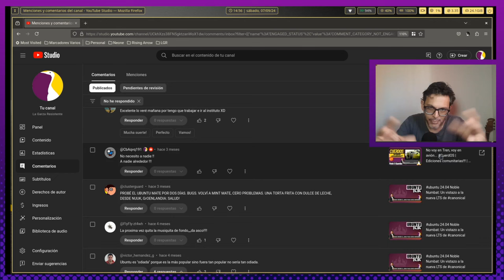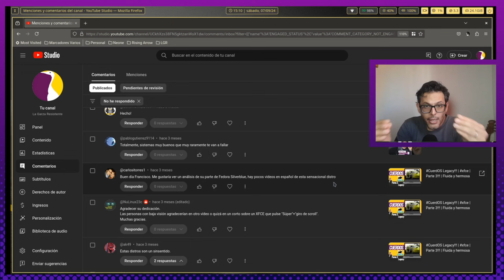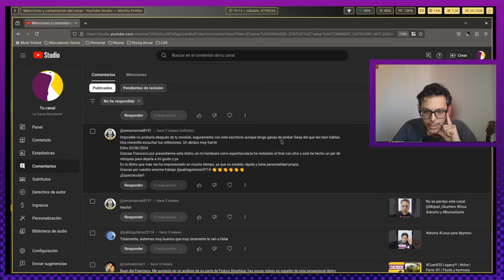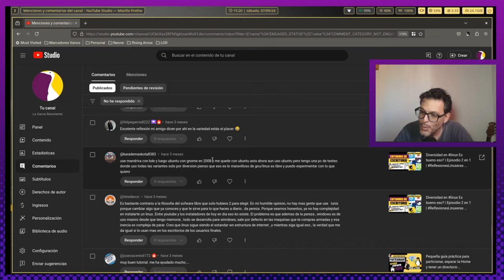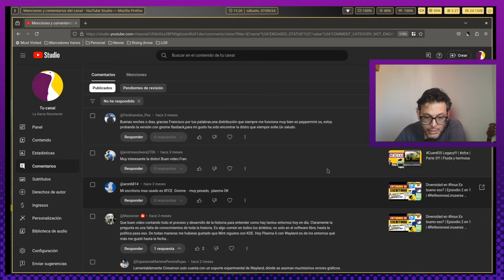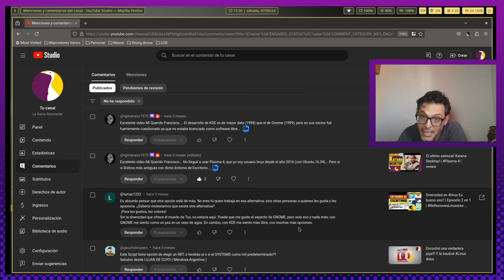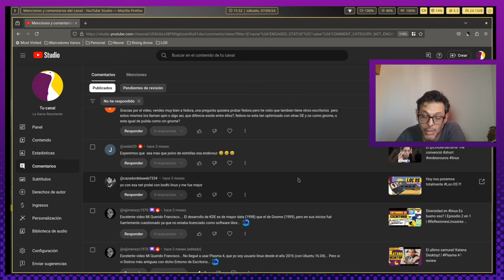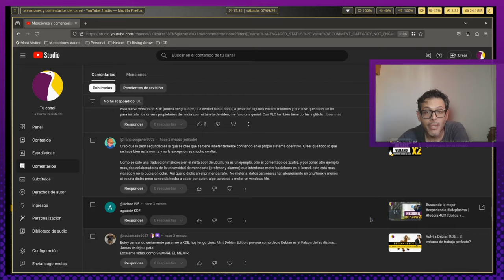Respondiendo Comentarios | Episodio #5 | Hablamos de Linux sin filtros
Quinta entrega en esta sección de "Respondiendo a Comentarios" !!! que cada día me gusta más!!!
Si comentaste no te lo pierdas y pasá la voz! Y como siempre:
GRACIAS TOTALES !!!